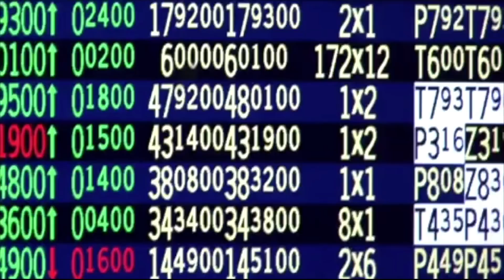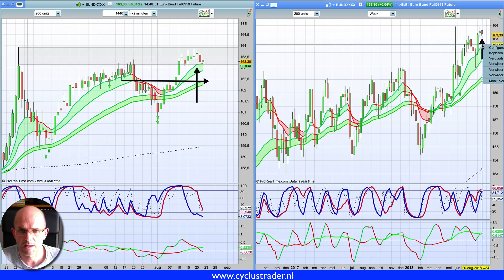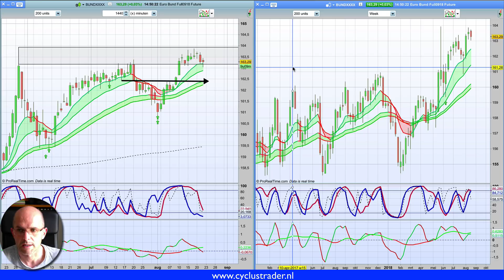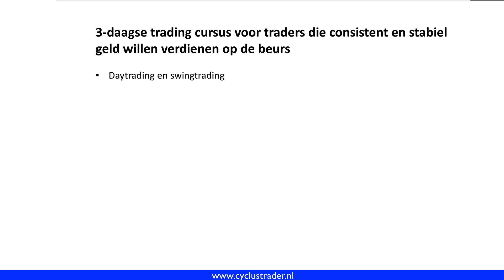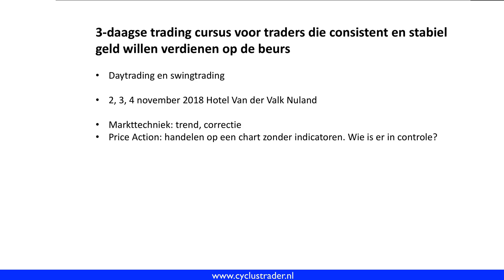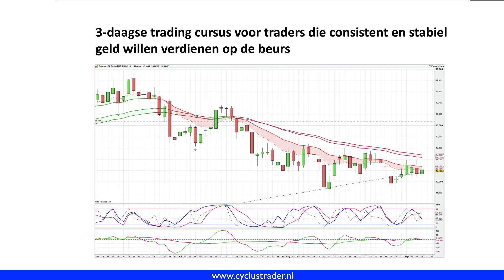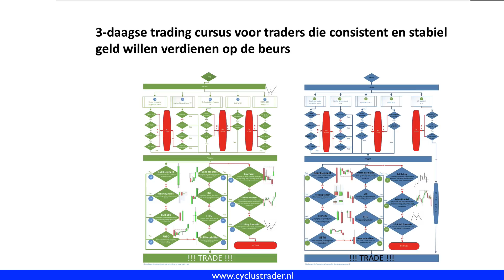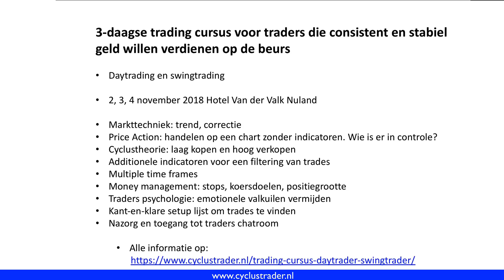Marktanalyse 22 augustus 2018